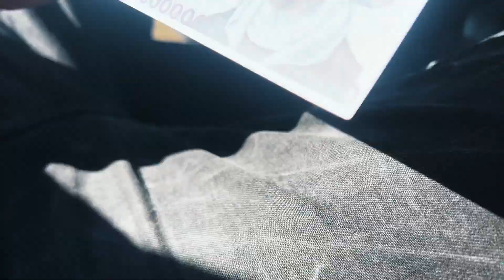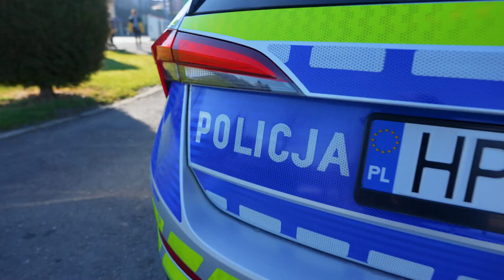Sprzęt za 100k wylądował w śniegu! | BACKSTAGE | UZELERARTS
Wraz z efektownymi ujęciami wiąże się ryzyko uszkodzenia sprzętu lub zaryzykowanie obicia swojego siedzenia… łapcie jak od kuchni wyglądało nagrywanie szkoły narciarskiej z Grybowa podczas wyjazdu na narty do Tylicza. Na koniec mały bonus-sprawdźcie sami!